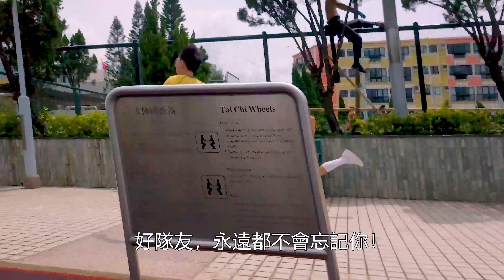Holy Family School 2018 Graudates Production Team A